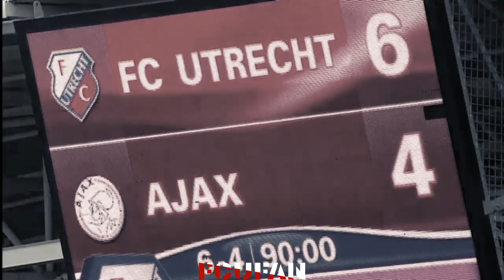[FCUFAN] FC Utrecht-Ajax | Promo